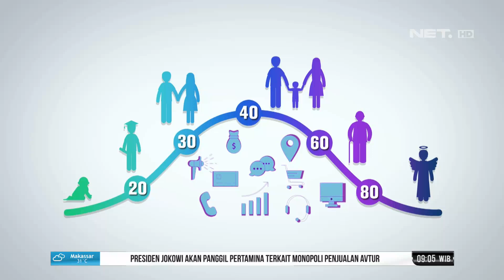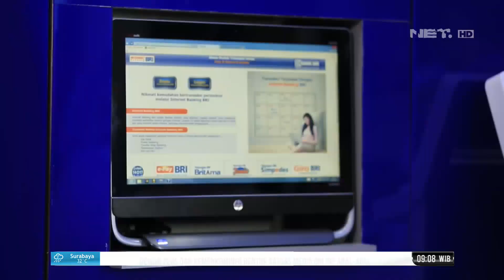Wujudkan Masa Depan Dengan Perencanaan Keuangan